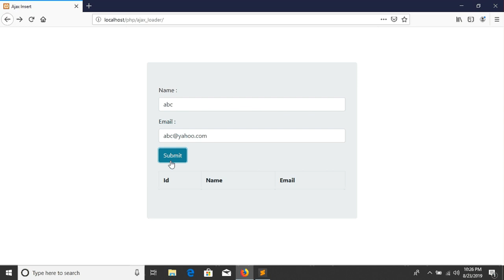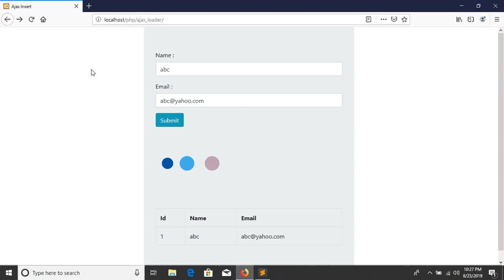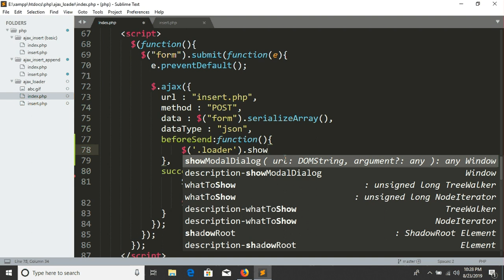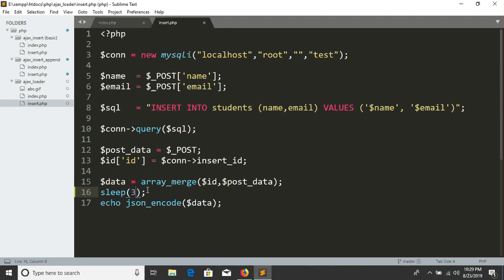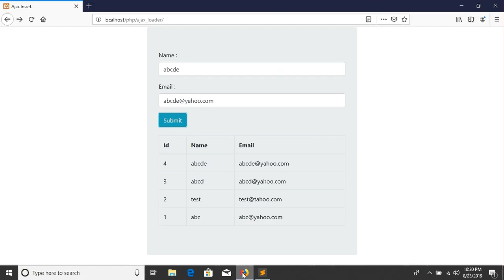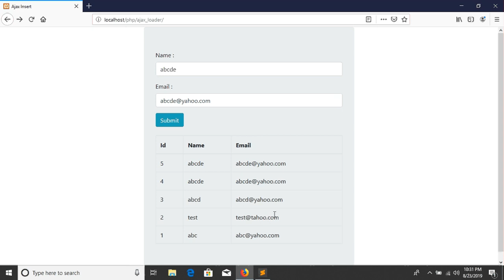Jquery ajax insert with loader using PHP & Mysql.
This tutorial on Jquery ajax insert with loader. This tutorial will help you to understand about Jquery ajax inser with loader using jquery beforesend function. Before see this tutorial